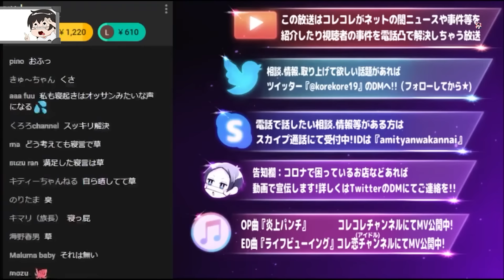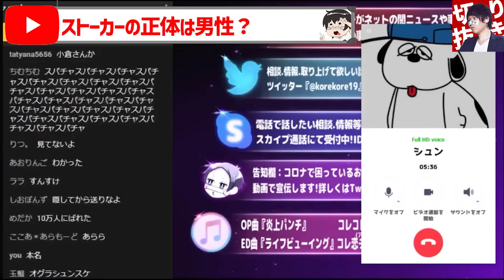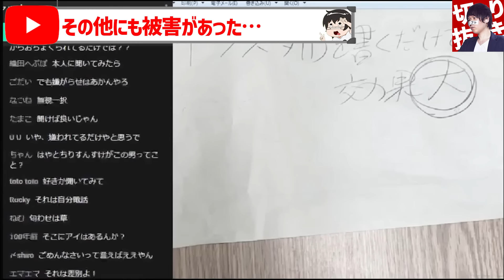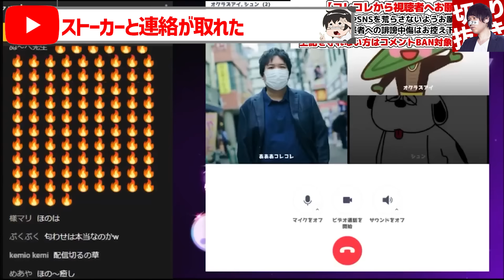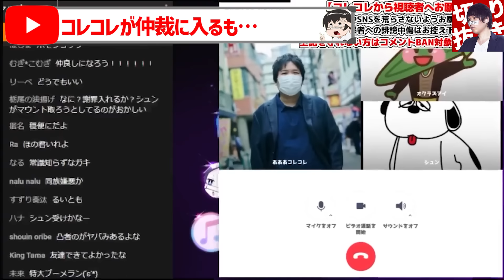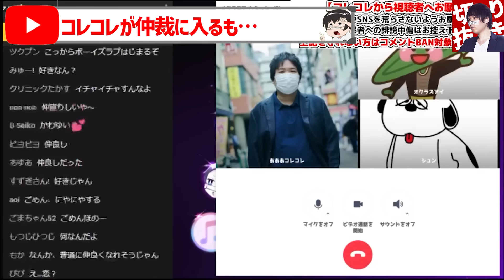【コレコレ】ストーカーの恐怖！？大胆すぎる手口に相談者ブチギレの修羅場へ…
【目次】
00:00 冒頭
00:24 OP
00:28 ストーカー被害を受けた男性から相談
02:37 ストーカーの正体は男性？
04:04 その他にも被害があった…
05:31 狙われてるのではないか不安
06:10 ストーカーと連絡が取れた
06:55 バトルを始めるチー牛達
07:29 相談者が嫌がらせをしてきた？
08:28 なんでネットでイキるのか？
10:34 コレコレが仲裁に入るも…
編集者:青崎アオ

元動画はこちら👇
てんちむ騒動後、規制強化…かねこあや記憶喪失で逃亡ｗｗｗとある闇サイトが発見される…出会い系で詐欺られた男が面白すぎるｗｗｗ

絶賛販売中！

オススメ動画はこちら↓
有名YouTuberゆたぼんの不登校児応援旅行が大炎上？⇒ただのご当地グルメツアーなのか？本人に直接聞いた結果ｗｗｗ

【コレコレ】出会い系アプリで詐欺にあった女性「騙されました…助けてください」→超高額過ぎてコレコレドン引き…

ゆりにゃ「有名YouTuberグループメンバーから誹謗中傷されてる」とネットニュースに・・・裏垢疑惑も出たフォーエイト48 ゑむ氏とゆりにゃ直接対決で最悪の修羅場に